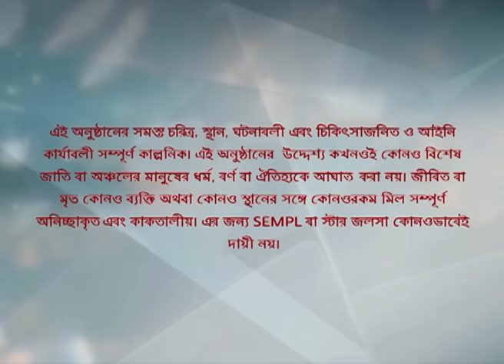Webisode 305 I Full Episode I আবার দেখুন আপনাদের প্রিয় ধারাবাহিক "বোঝেনা সে বোঝেনা "